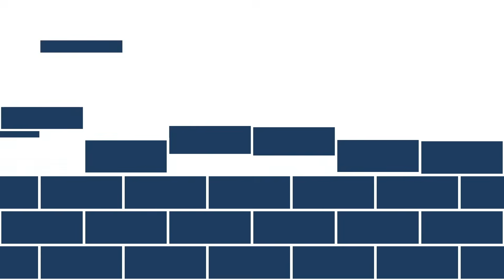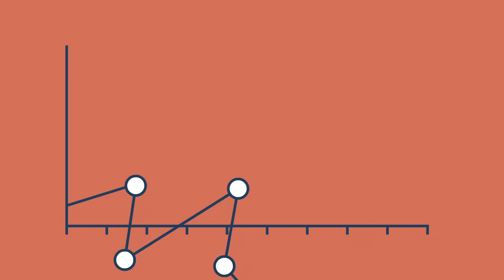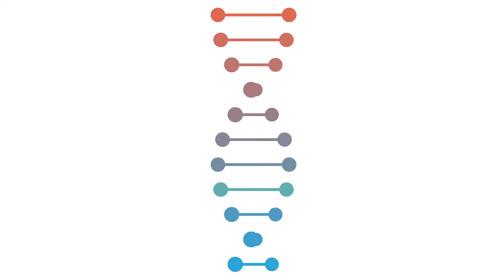วิทยาศาสตร์เทียบกับไม่เป็นวิทยาศาสตร์ - Siska De Baerdemaeker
ไม่เป็นวิทยาศาสตร์คือชุดของทฤษฎี วิธีการ และสมมติฐานที่ดูเหมือนว่าจะเป็นวิทยาศาสตร์ แต่ไม่ใช่ ในกรณีที่เลวร้ายที่สุด ผู้ที่อยู่ในภาคที่ไม่เป็นวิทยาศาสตร์จะทำให้เกิดความสับสนเพื่อแสวงหาผลประโยชน์จากผู้คน แต่ถึงแม้จะมีเจตนาดี แต่สิ่งที่ไม่เป็นวิทยาศาสตร์ก็ยังทำให้ผู้คนไม่ได้รับความช่วยเหลือที่จำเป็นได้ แล้วคุณจะบอกได้อย่างไรว่าอะไรคือวิทยาศาสตร์ และอะไรที่ไม่ใช่วิทยาศาสตร์ ซิสก้า เดอ แบร์เดเมเกอร์ จะทำการสืบสวน

บทเรียนโดย Siska De Baerdemaeker, กำกับโดย Eoin Duffy